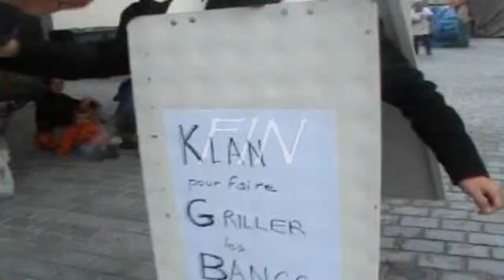Morlaix: La Breizh Pride et l'Arbre au Far Acte 4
Le débat démodruidique de Klan à Clan ...

Grillagerons nous tous nos espaces pour protéger quelques libertés ?